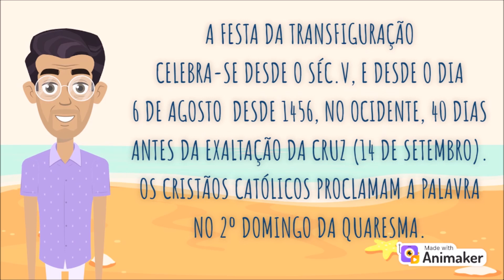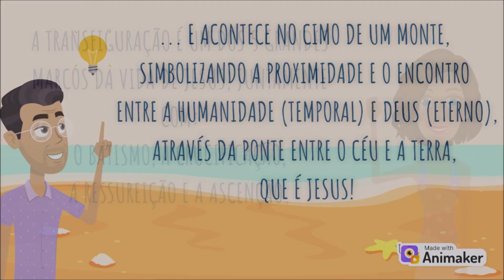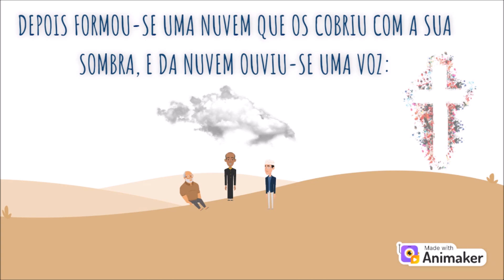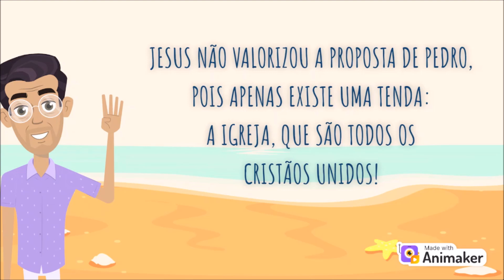Catequese familiar | A Transfiguração de Jesus